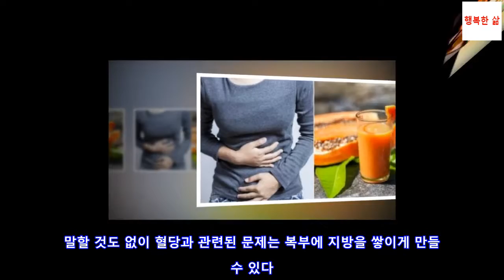복부 팽만에 좋은 파파야, 녹차, 그리고 알로에베라